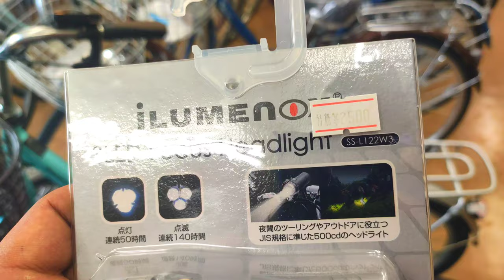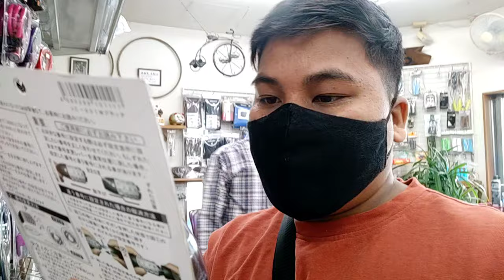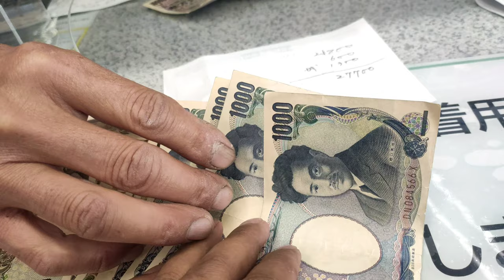JAPAN VLOG || FINALLY CYCLE KINIYO GUYS 😁 || BISHAL MAGAR